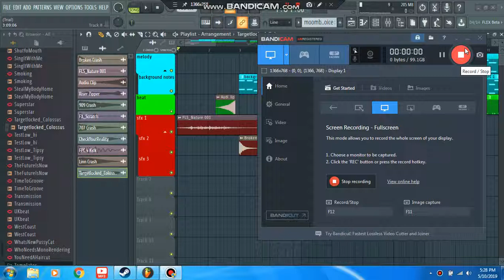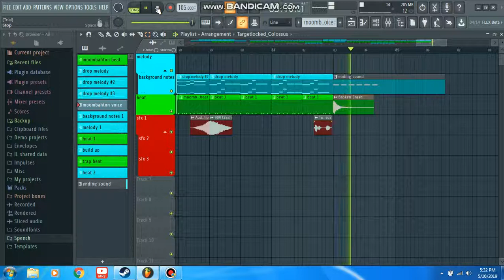GCG Cactus - Steel Drums and Sitars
"Get low now"! Yes that's right, I was taking things slow this time. I liked it!

Genre:
-Moombahton (the main genre of the song)
-Trap (in the drops where the drop melody gets low)

Leitmotifs used in the song:
-Willy William & J Balvin - Mi Gente (the drop melody)